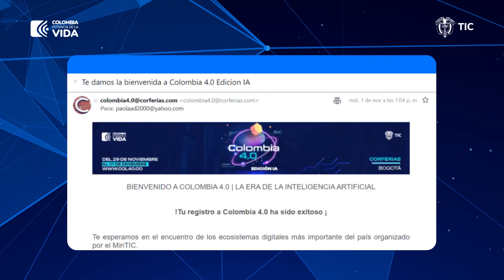Paso a paso para inscribirse en Colombia 4.0- Edición IA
Ya puedes inscribirte en Col40 LaEraDeLaIA. Aprovecha este espacio con expertos para aumentar tus conocimientos tecnológicos.
Corferias. Bogotá. 29, 30 de noviembre y 1 de diciembre. Regístrate ahora: ➡️